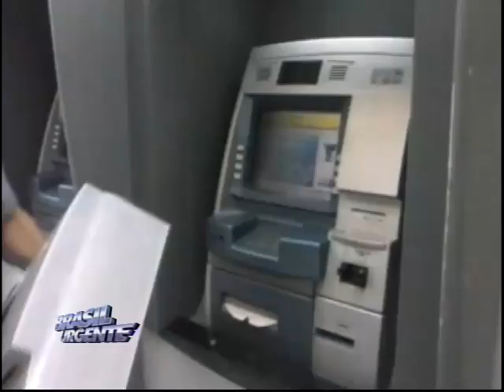Brasil Urgente Campinas 14 10 2013 bloco 03